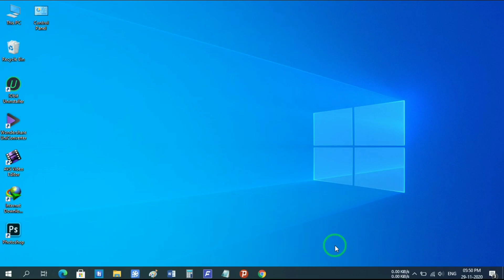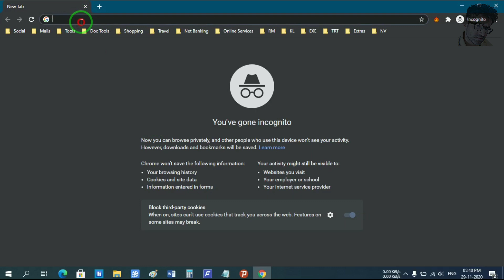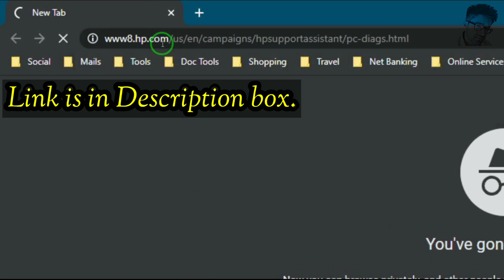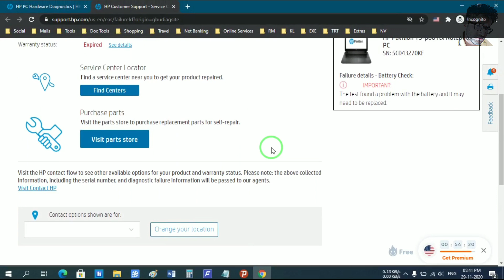Primary Internal Battery Error 601 HP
Buy HP Pavilion 15-p00tx Notebook battery here:
SP Infotech

In most cases of this error code, the laptop battery is dead and needs to be replaced, other methods shown in YouTube will never work or will be temporary.

0:00 Shut Down Laptop/PC
0:22 Entering 'Start-Up Menu'
0:56 Run 'Battery Test'
1:58 Visit Official Website Of HP
2:42 Enter Failure ID Code